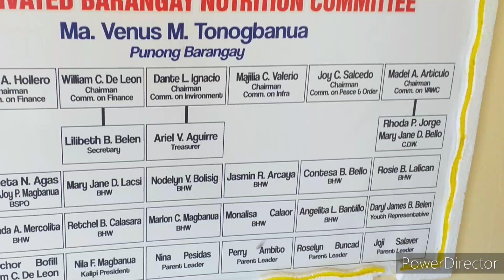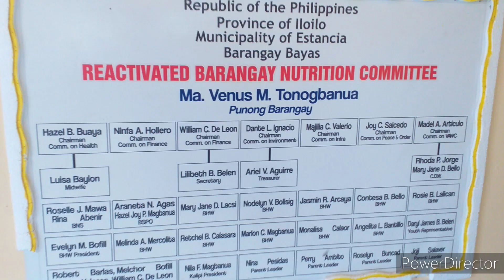Travel Vlog Island Adventure ESTANCIA ILOILO ( MAy 2020) GIVING OF SOCIAL PENSION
Estancia Iloilo Through the Lense of A Field Worker.

Goint to Manipulon And Bayas Island Communities for Social Pension Program.
Estancia Iloilo Philippines.